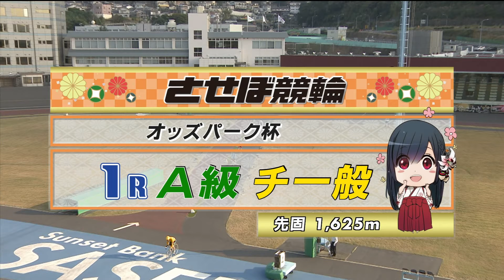2021年11月4日 佐世保競輪FⅡ 1R VTR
2021年11月4日 佐世保競輪　FⅡナイター競輪　オッズパーク杯
1Rのダイジェスト